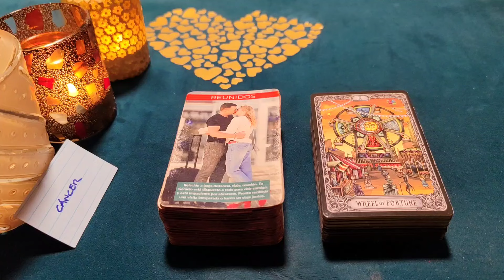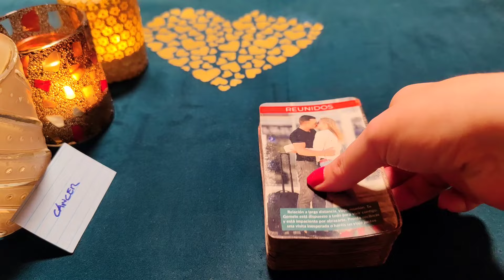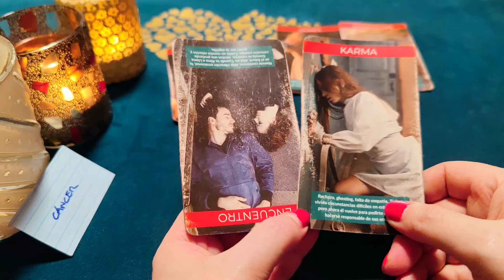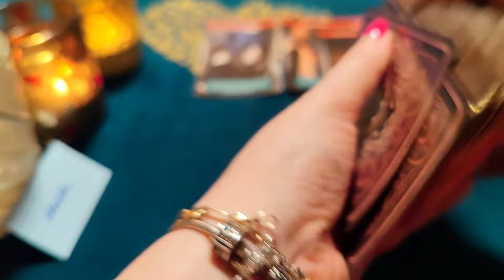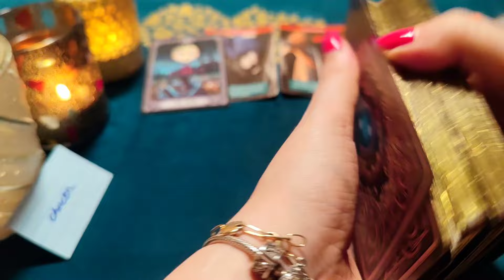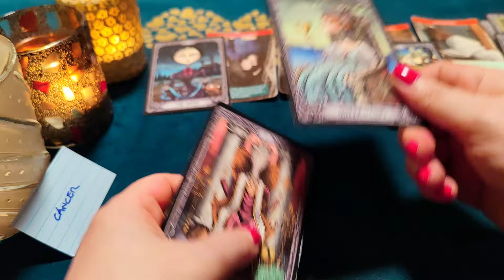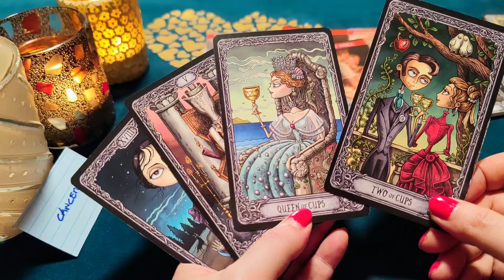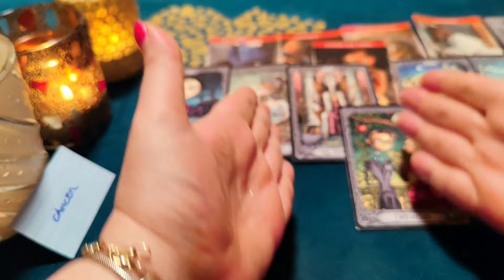CÁNCER ♋ UNA LECTURA DEL MÁS ALLÁ CON UN MENSAJE DE AMOR‼️😱HORÓSCOPO CÁNCER AMOR MAYO 2024❤️